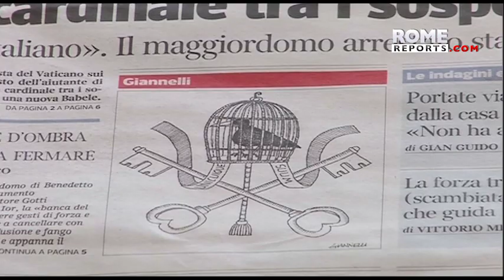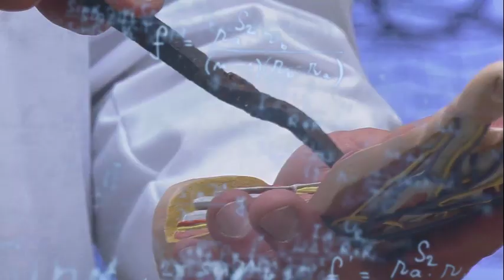Who is Angelo Becciu?